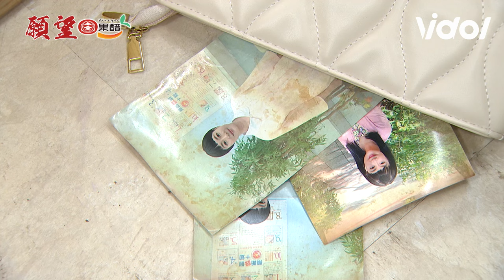願望｜EP76 安迪勸子維追回冬雨 信翰突破直男思維與唯芸共享燭光晚餐遭蜜亞打斷｜三立娛樂星聞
★訂閱【女孩要幹嘛】甜寵浪漫戲劇看到飽